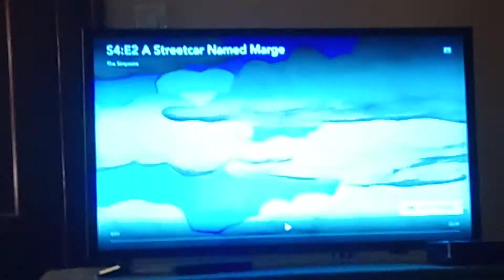The Simpsons Season 4 Theme Intro 🎶